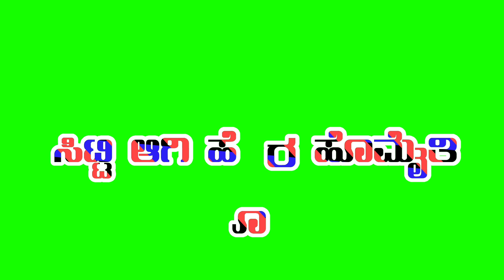🌹ಮಾನೊಮಿ ದಸರಾ ಗೈಬು ಗಣಿ ಲವ್ ಪಿಲಿಂಗ ಜಾನಪದ ಗ್ರಿನ ಸ್ಕ್ರಿನ ವಿಡಿಯೊ❤